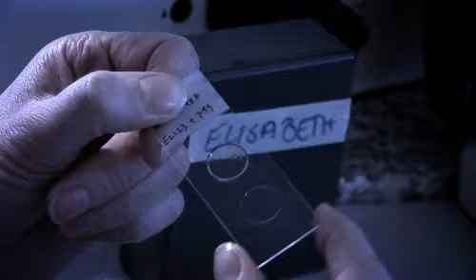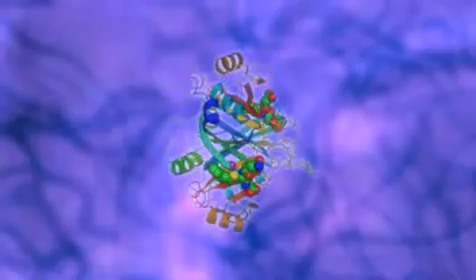Bioteknologiskolen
Fra norsk hjemmeside hvor der også findes opgaver til filmen.